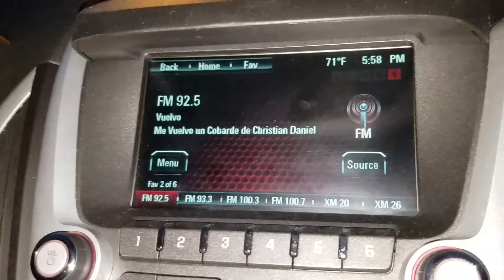6 miles bridge from Clearwater to Tampa 12/10/16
Ybor City will transform into a winter wonderland for the 5th Annual Snow on 7th Holiday Parade on Saturday, Dec. 10. The family friendly event attracts thousands of visitors each year with over 17 local high school bands and various performers participating in the parade. Pre-parade entertainment starts at 6 p.m. along historic 7th Avenue. Mayor Bob Buckhorn will kick off the parade which includes several local dignitaries, Santa Claus and Mrs. Claus. The parade is scheduled for 7 to 9 p.m. between 15th and 17th streets. 7th Avenue will be closed to traffic Saturday afternoon and will not re-open until after the parade is finished and the streets are cleaned.